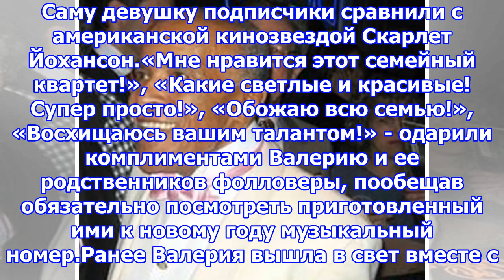Валерия в новогоднюю ночь споет вместе с семьей квартетом